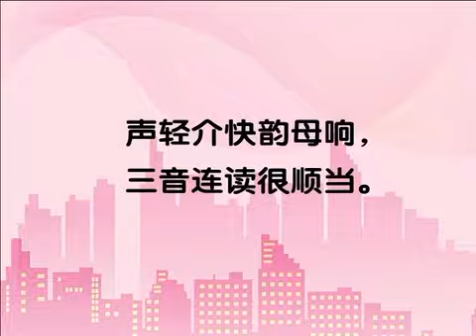【动画学拼音】 跟我学拼音 05